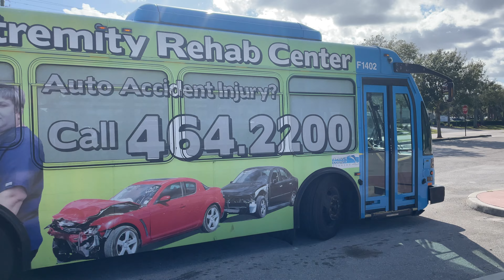Treasure Coast Connector: 2014 ElDorado National E-Z Rider II BRT 32 F1402 On Route 8 Leaving PSLI